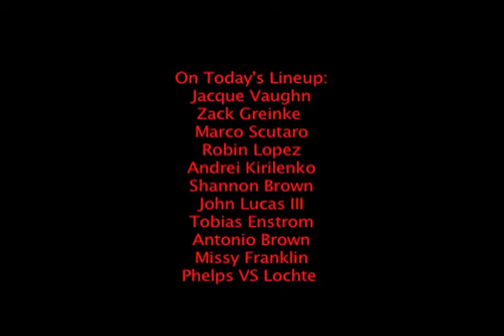Nasr Sports Talk #4 (July 28)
Check me out as I discuss all the latest in the world of sports on Saturday July 28th.

On today's show:
Jacque Vaughn
Zack Greinke
Marco Scutaro
Robin Lopez
Andrei Kirilenko
Shannon Brown
John Lucas III
Tobias Enstrom
Antonio Brown
Missy Franklin
Phelps VS Lochte